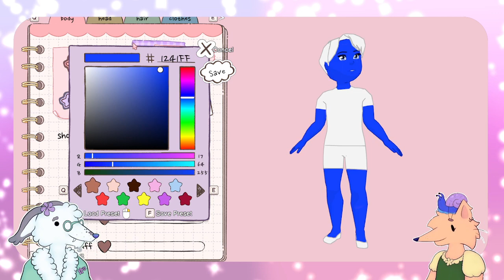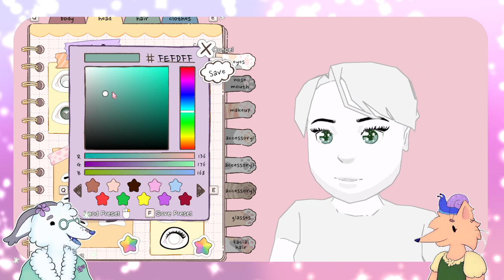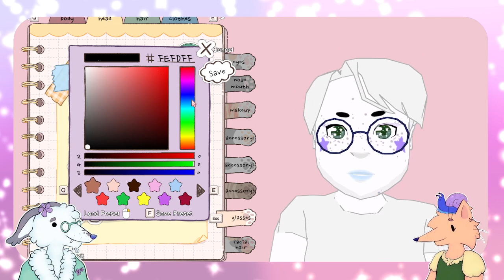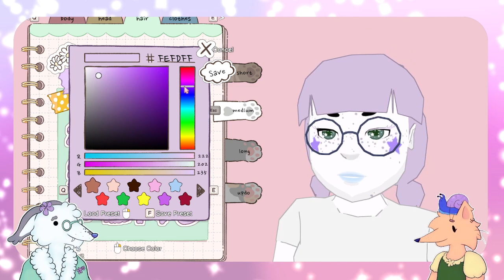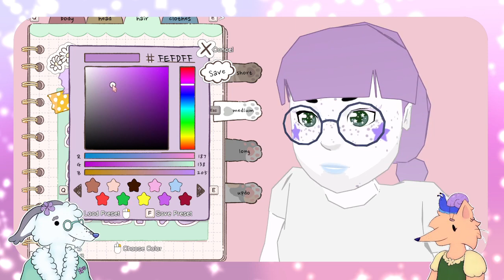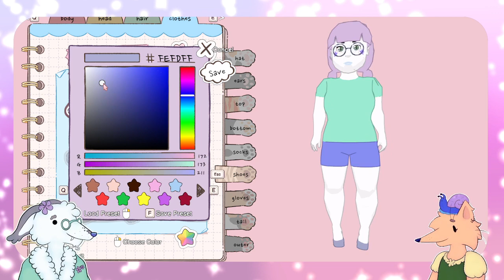Calico | Cat Cataclysm - Part 1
Part 1 - Cat Cataclysm

The duo switches things up and plays Calico.